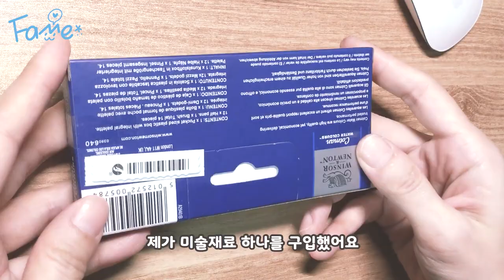밖에서 그림 그리기 편한 미니팔레트를 소개해요 ^ㅅ^ [Fame]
안녕하세요. FaMe입니다 ^ㅅ^
인스타

얼마전에 미술재료를 사러갔어요.
이젠 밖에서도 그림을 그려보려구요 ^ㅅ^

전에 카페에서 그림 그려보니 좋더라구요.
밖에서도 그림을 종종 그려야겠어요 ㅎㅎㅎ

미니팔레트가 있으면 좋을 것 같아서 구입하게 되었어요.

오늘은 그림은 없어요.
정말 개봉기에요 ㅎㅎㅎㅎ
언박싱이라고도 하더라구요.

다음시간엔 이 물감으로 그림을 그리는 것을 보여드릴께요
오늘도 행복하세요 ^ㅅ^

파미였습니다